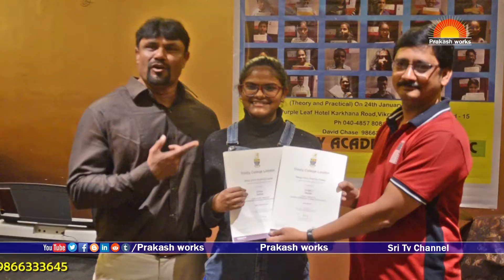Symphony Academy of Music | TCL Certificate Distribution Ceremony - 2020 Batch | Devid Chese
Watch Symphony Academy of Music | TCL Certificate Distribution Ceremony - 2020 Batch | Devid Chese,
Symphony Academy of Music, has to say about his Music Coaching Facility, as well as about the grade exams that they train the students to appear for, in this video.
Branch : Karkhana, Tarnaka, Neredmet,
TCL Certificate Distribution Ceremony - 2020 Batch,